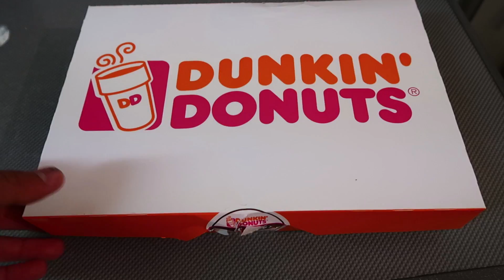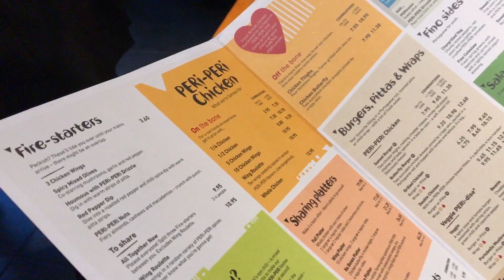RamaVlog 2017 - Vlog 11 - Down Time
What up my ZamanDems?!?!

Make sure you share the video with a friend and get them to join the ZamanDem family.